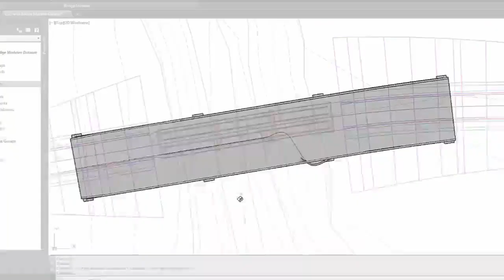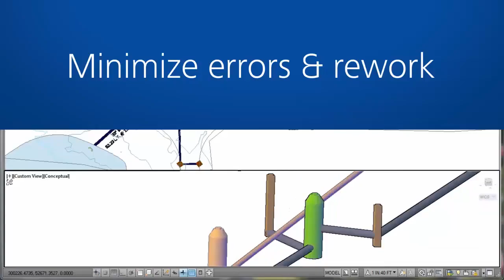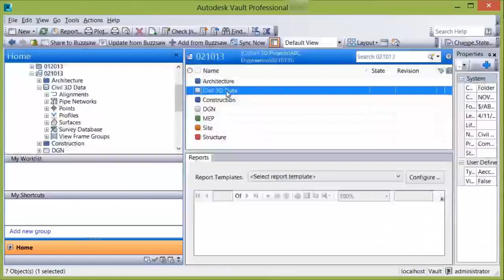AutoCad Civil 3D